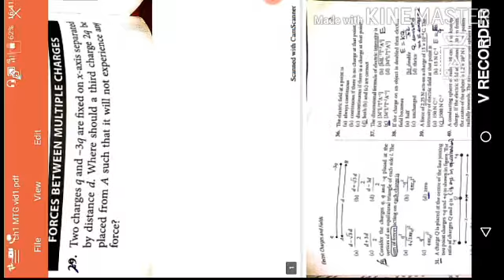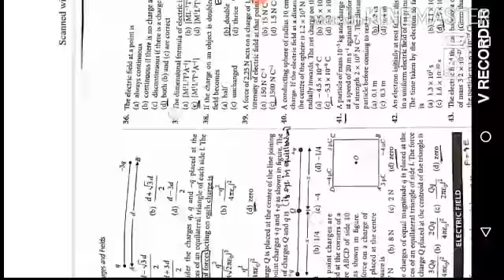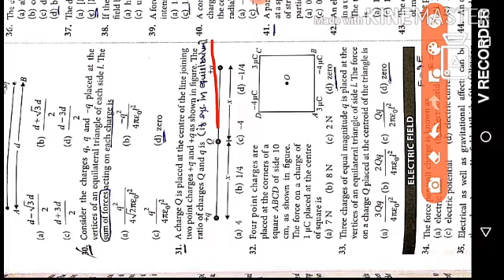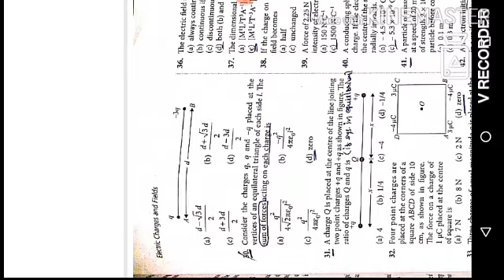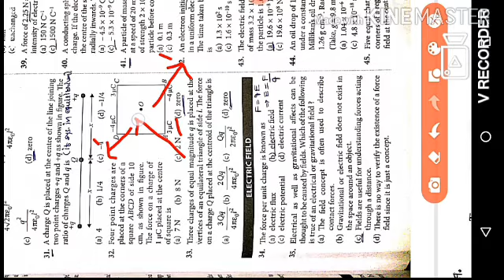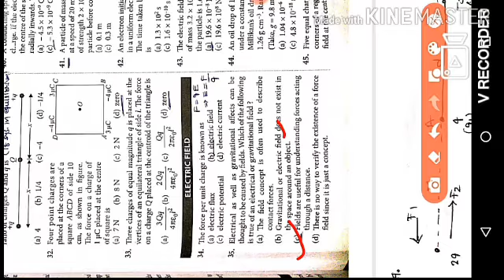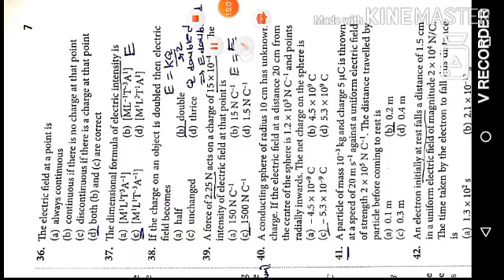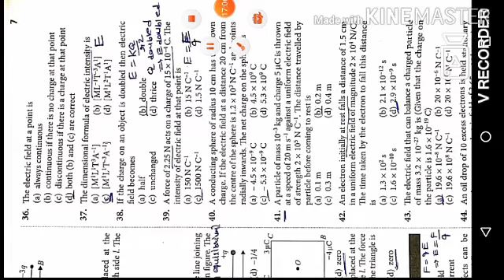વિધુતભાર અને ક્ષેત્રો MTG FINGERTIPS SOLUTION (29 to 50) CLASS 12 PHYSICS